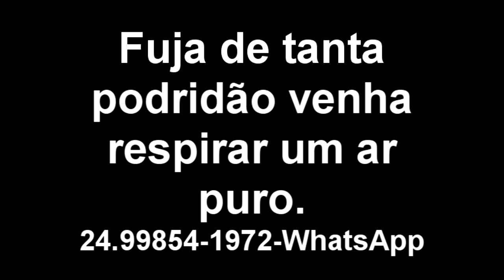As cachoeiras mais espetaculares da natureza - Rio Preto Minas Gerais.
Paisagens exuberantes, cachoeiras esplendidas, cavernas sensacionais só mesmo em Rio Preto Minas Gerais. E o Aventuras Cauré te conduz por essas maravilhas. Procurem nos pelo zap 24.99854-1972.